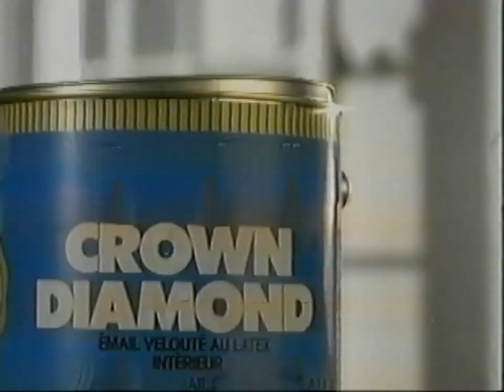Pub Québec - Crown Diamond (1988)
Pub Crown Diamond avec Luc Senay, Pierre Powers et Sebastien Dhavernas provenant de la cassette mère de la compagnie de production. Une rareté. CHOT